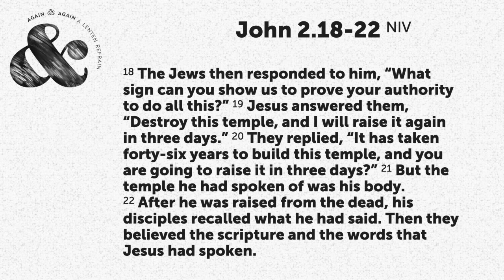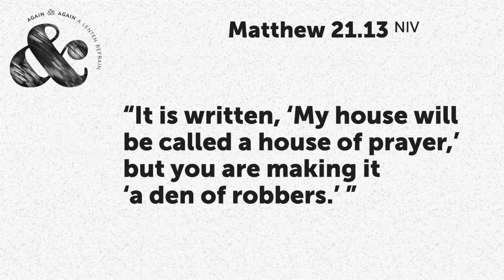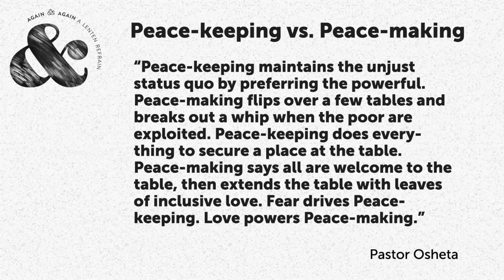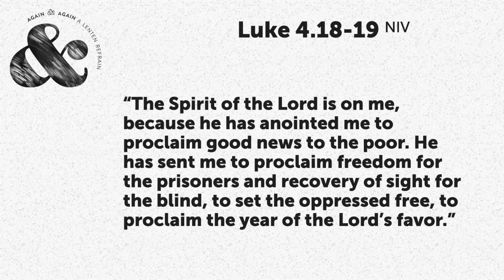Jesus's Temple Protest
Jesus's temple protest reveals God's heart for the oppressed and Jesus's critical eye toward structures in society that exploit the poor. This passage challenges those of us who are more inclined to avoid conflict to speak truth to power. But it's important to note that Jesus's table-flipping isn't for "both sides"—all tables are not the same. Knowing which tables need to be flipped requires the discernment that comes from being rooted in healthy community.